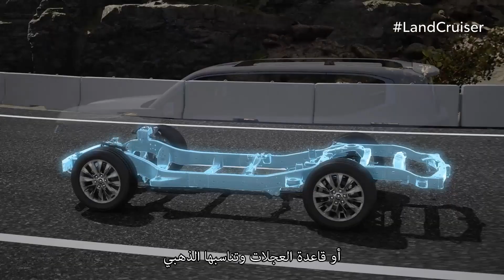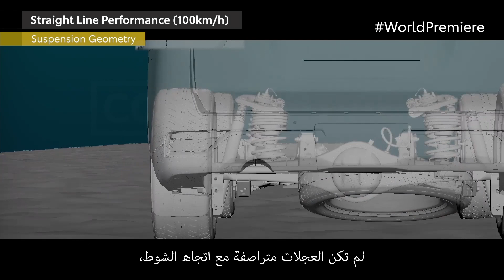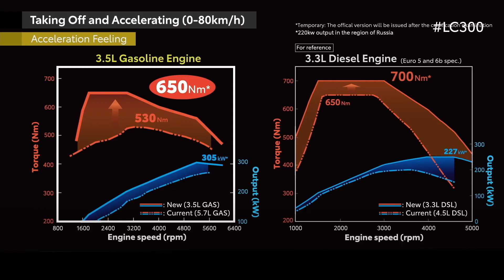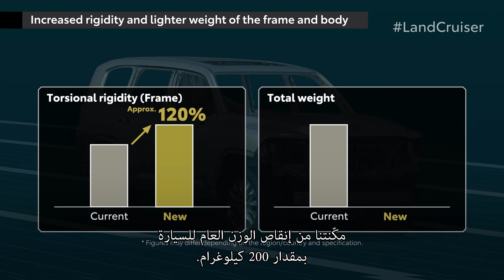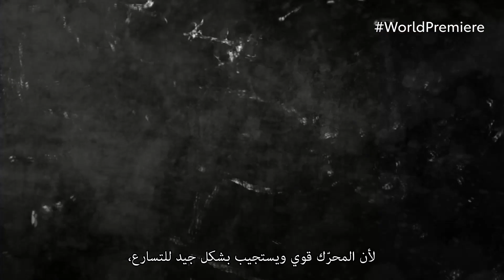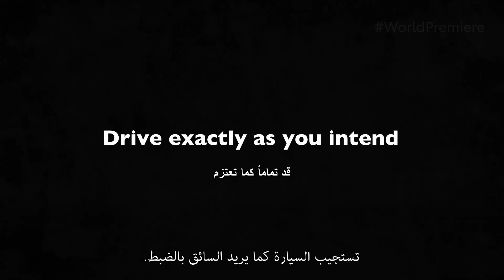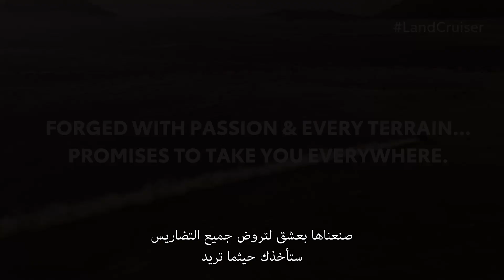قصة تطوير سيارة اللاند كروزر 2022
شاهدوا قصة تطوير وصناعة سيارة اللاند كروزر 2022 الجديدة كلياً